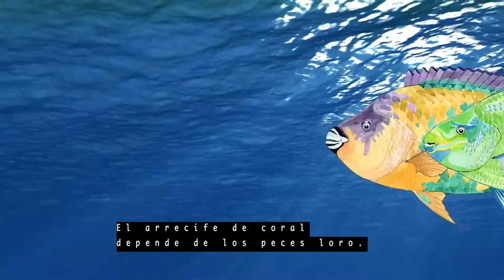Parrotfish - Spanish - Expedition Notebook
Los peces loro son unos de los peces más hermosos del arrecife, pero no son solo otra cara bonita. El arrecife de coral depende de los peces loro. Se alimentan en el arrecife, comiéndose las algas y manteniéndola saludable.